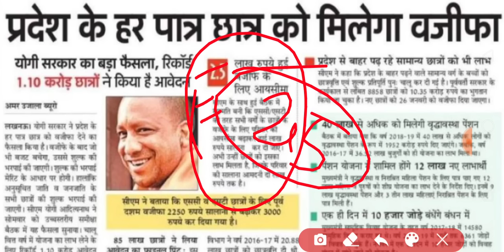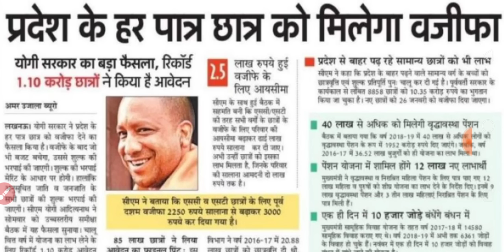UP SCHOLARSHIP 2019-20 | अब तक लाखों छात्रों को नहीं मिल पाई छात्रवृत्ति